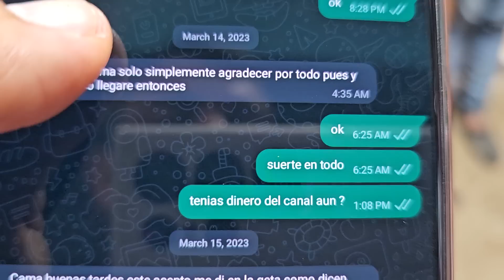Escuchen como Kevin quizo jugar con el trabajo y con Camarón. Pey confiesa algo de Kevin. P 30